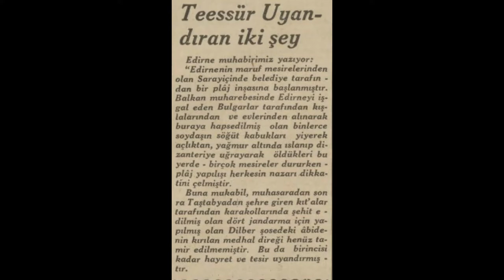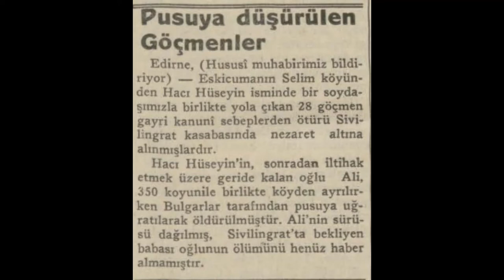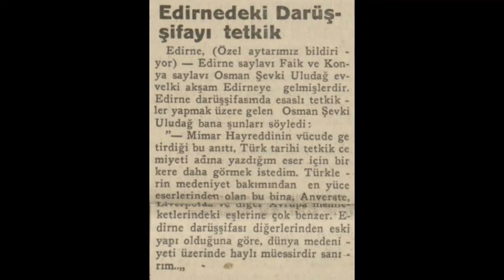Edirne 1935 Haberleri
Edirne hakkında çıkan 1935 yılı haberleridir.

1. Haber: Dört aydır aylık alamayan bir öğretmen
2. Haber: Teessür uyandıran iki şey
3. Haber: Edirne ve Trakya'ya gelen göçmenler
4. Haber: Pusuya düşürülen göçmenler
5. Haber: Edirne'deki Darüşşifayı tetkik
6. Haber: General Dirik Trakya'nın kalkınma planını anlatıyor
7. Haber: Otobüs devrildi dört yaralı var